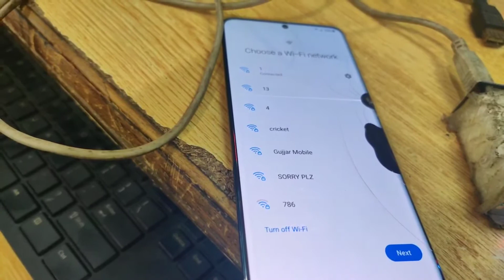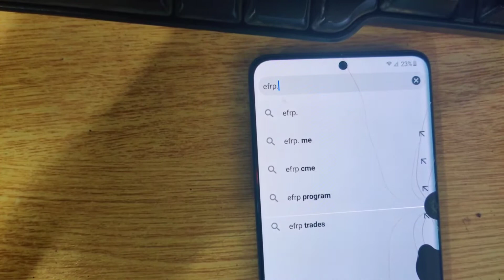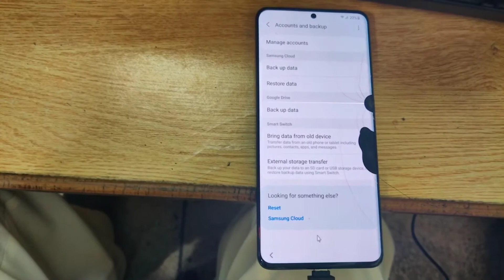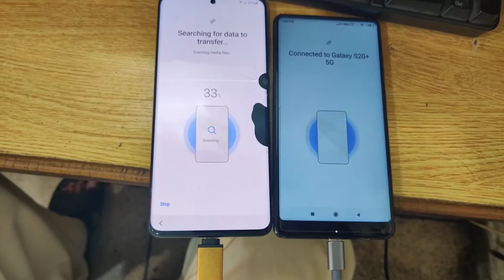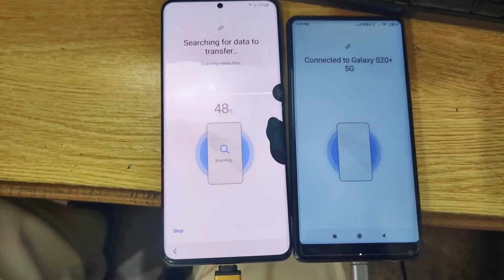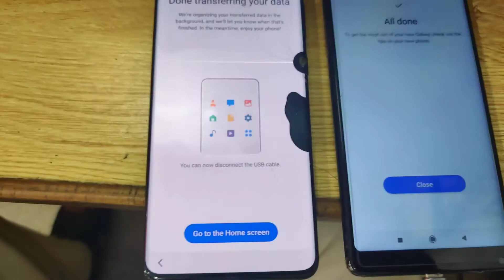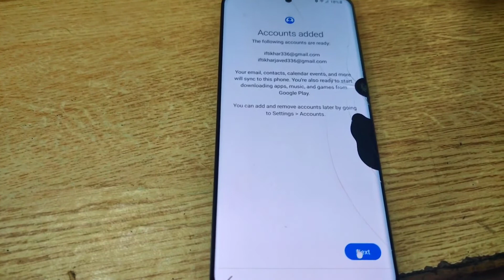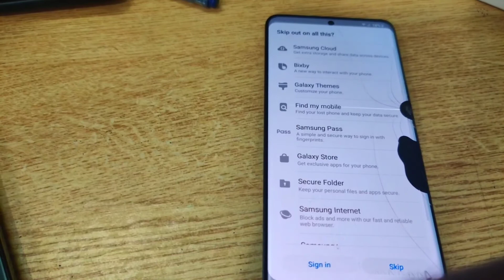Samsung Galaxy S20 Plus 5G (sm-g986u) FRP Bypass Latest version || S20 plus 5G Google Account Remove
in this video I am going to show you how to remove frp or Google account from Samsung Galaxy s20 plus 5G if your touch not working properly

Oppo Online Flashing
Real Me Online Flashing
Samsung FRP Unlock
Samsung Unlocking
Nokia Flashing Online
All Box and Dongle Activation
PTA Service On
Already Exit Service On
All Tool Rent Available
All File Halabtech and Easy Firmware Available